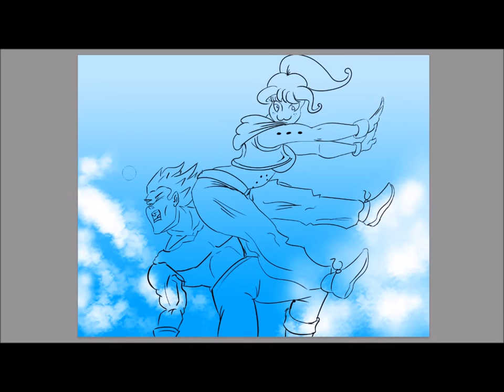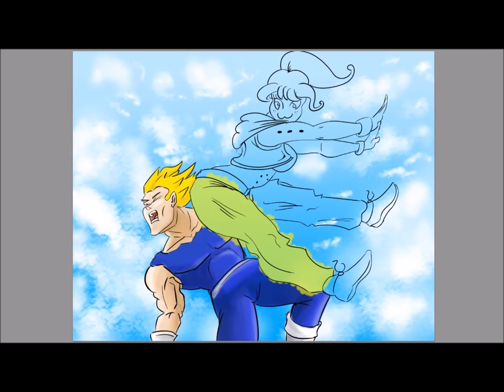tfs Puddin DBZ (speed-Paint) by punkhound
tfs puddin she is just so fun to draw i hope you guys like this

Hope your day is going will if not I hope this video made it little better

if you are interested in more of my art come over and check out my webs like

Draw
Show
Live

Music released by CyberPixl Records